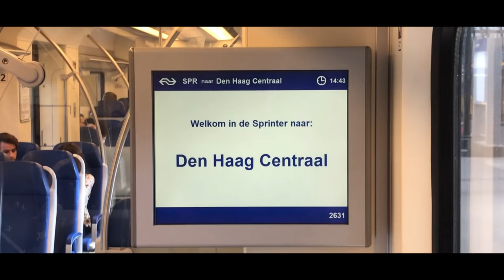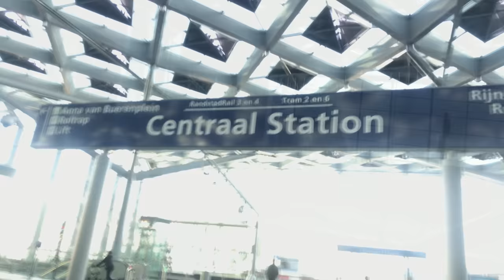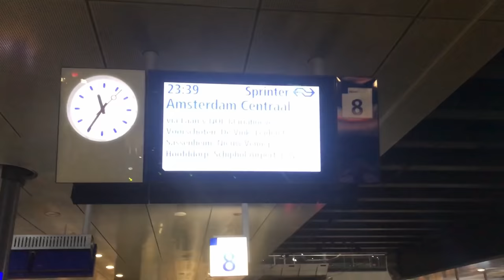Dutch Herring, The Parliament and the Beach in The Hague - EP 006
My trip to The Hague, also called Den Haag. A city which has the Dutch Parliament and the 16th Century Noordeinde Palace. A sunny day spent at the beach with my brother and his friends!

Hope you all like it and please leave your feedback in the comments.

Thanks :)